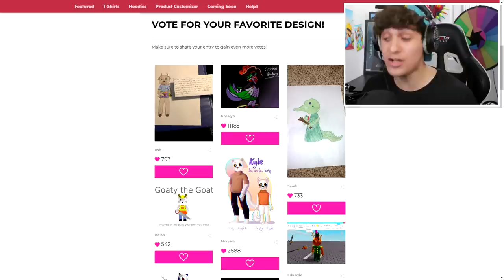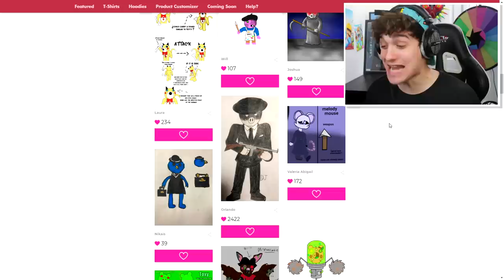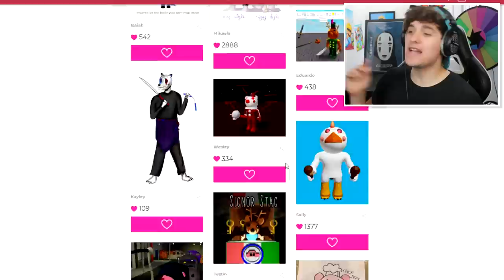3 *NEW* PIGGY Skins That MIGHT Be ADDED to PIGGY!! (Piggy Skin Contest)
3 *NEW* PIGGY Skins That MIGHT Be ADDED to PIGGY!! (Piggy Skin Contest)

Today we take a look at some new roblox piggy 2 skins that might be added into roblox piggy 2, incudinggrim reaper, captain budgey and jarhead and MORE!!

🛒 Hottest Merchandise!!

--Credits--

Music & Sounds:
Epidemic Sounds